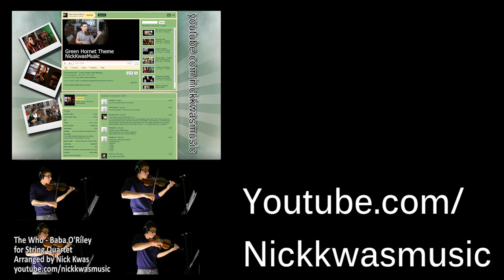Monsters Inc - Violin and Guitar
i learned this by ear i don't have sheet music